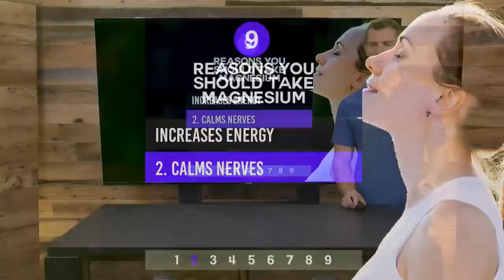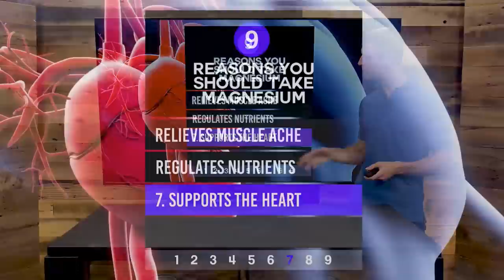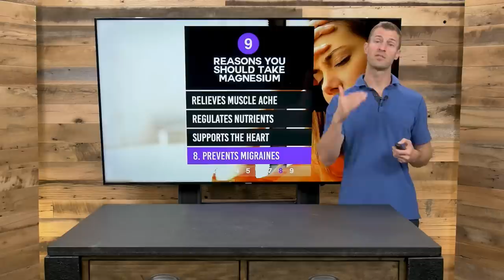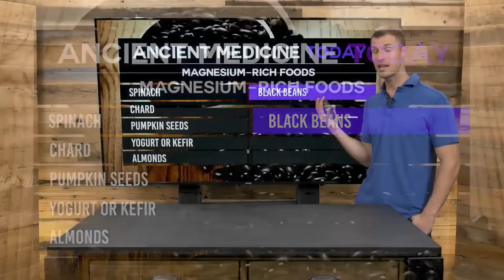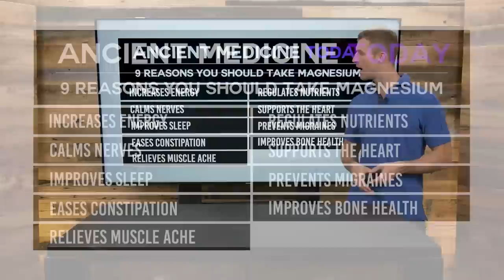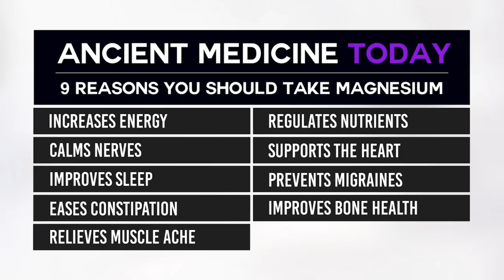9 Reasons You Should Take Magnesium & Magnesium-Rich Foods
Did you know that it’s thought that approximately 80 percent of Americans have a magnesium deficiency — and the majority of them don’t even know it? The scariest part is that magnesium is essential for cellular health and necessary for over 300 biochemical functions in the body.

In this episode of Ancient Medicine Today, I share the health benefits of magnesium for the body as well as the best food sources of magnesium. Watch to learn more.